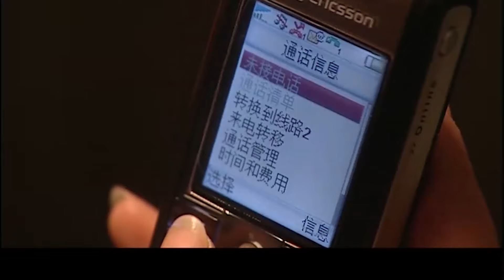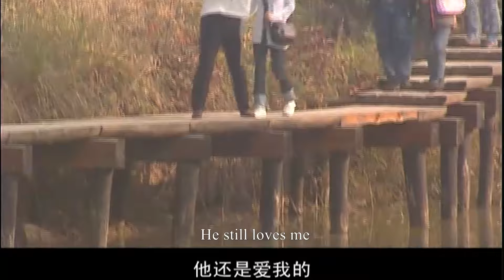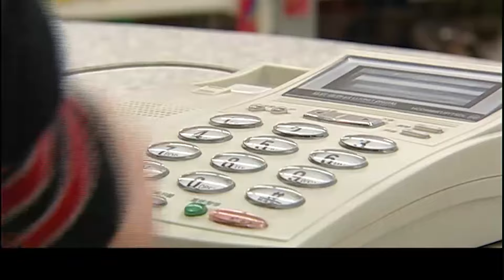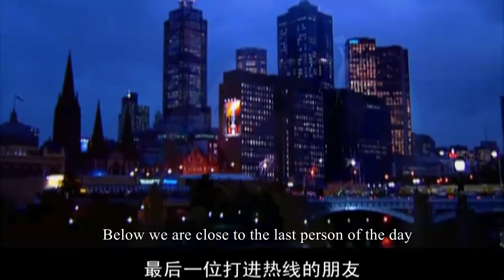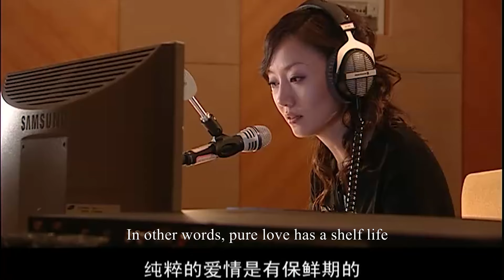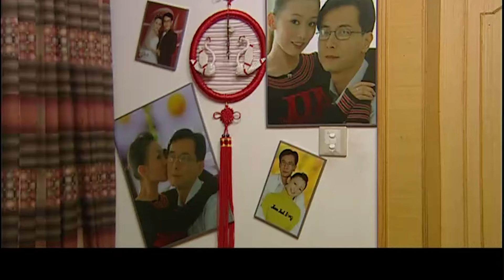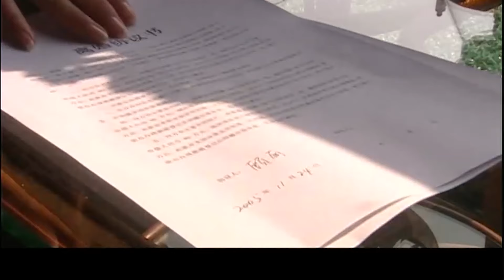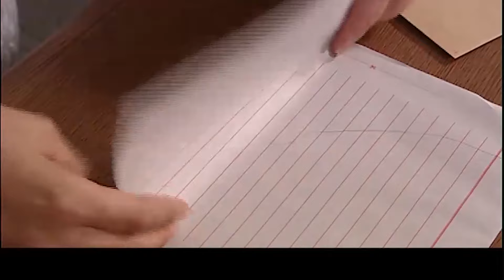【Full Movie】小三故意留下香水挑釁妻子，哪料妻子不哭不鬧，1個舉動讓出軌丈夫主動和小三分手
該片段來源於電視劇:DSNR